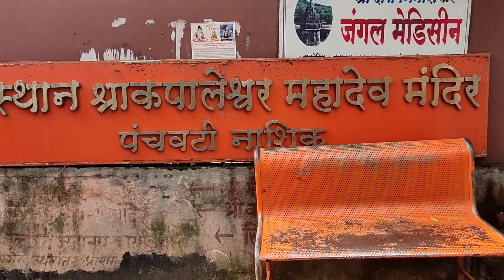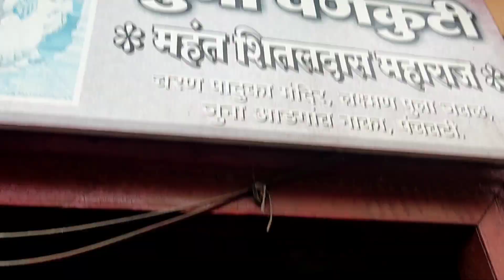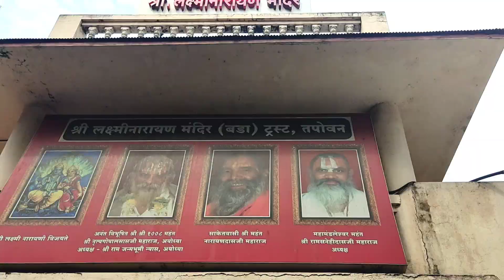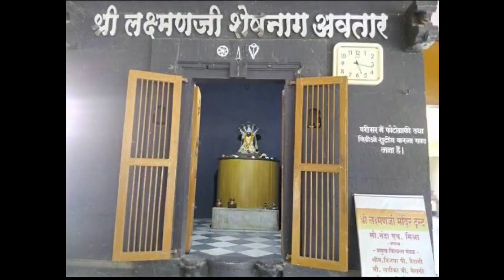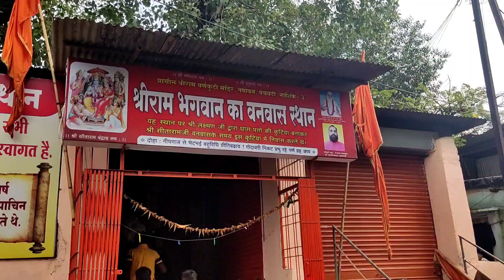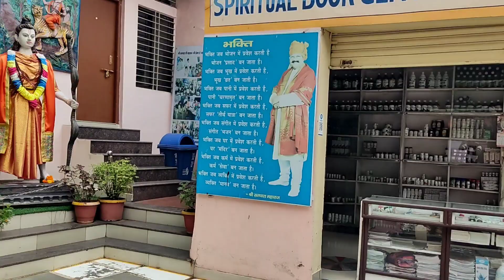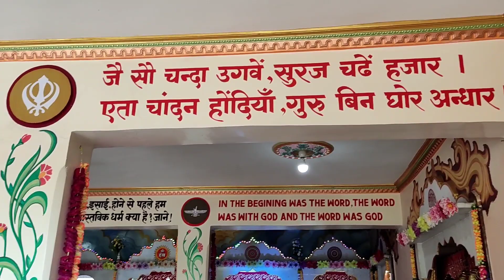Sita Mata Haran Yaha Hua tha || सीता माता हरण याहा हुआ था @Swapnil hatwar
Sita Mata Haran Yaha Hua tha || सीता माता हरण याहा हुआ था||
@Swapnil hatwar